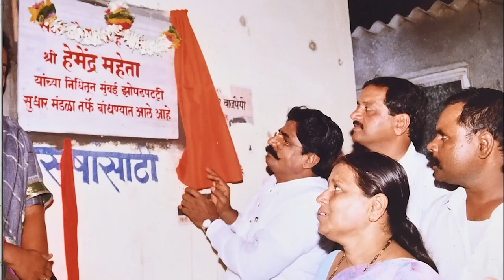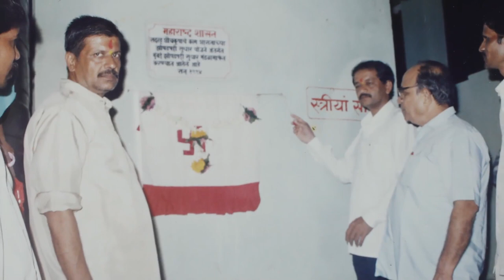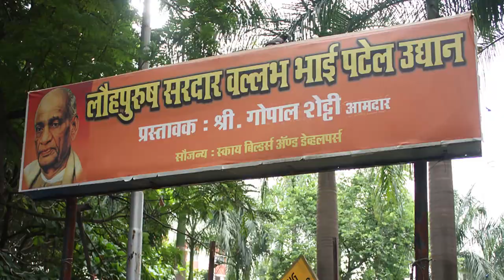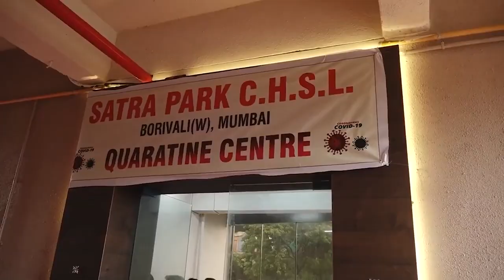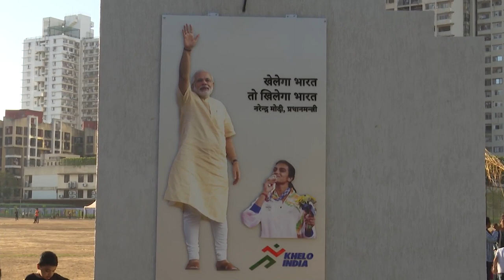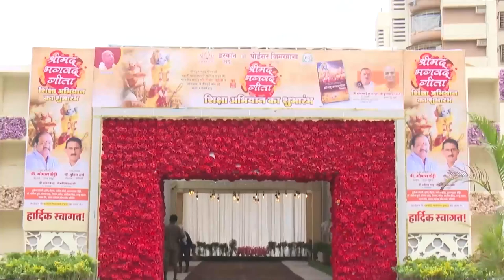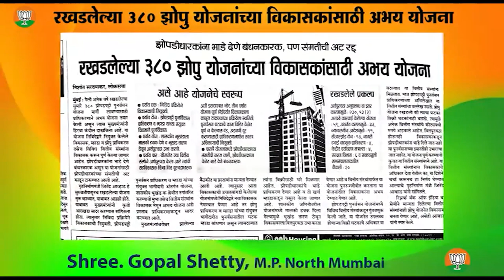Film of Gopal Shetty - 2023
A film on MP Shri. Gopal Shetty on bestowed on Sansad Ratna by Parliament Committee in 2023